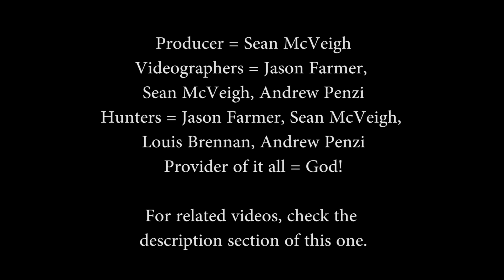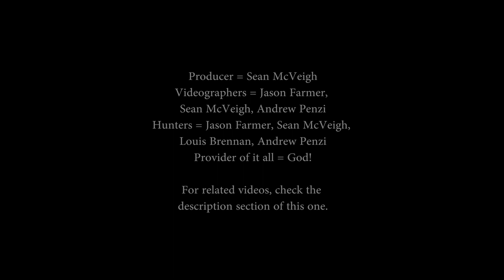MD Map Reading Challenge Sean Jason Louis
In this episode, follow Louis Brennan, Jason Farmer, and Sean McVeigh on a Map Reading Challenge in the state of Maryland.
For more information on the Map Reading Challenge and the scoring system I invented, visit the following page of my

You can check out the other videos these guys have while visiting their channels.